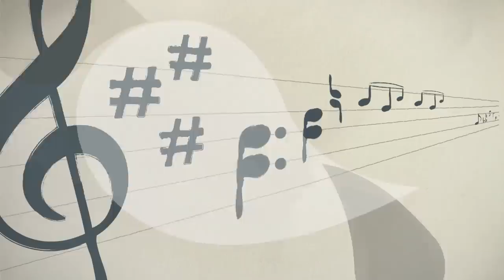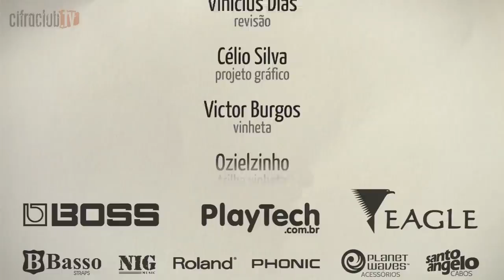Photograph - Nickelback (aula de violão)